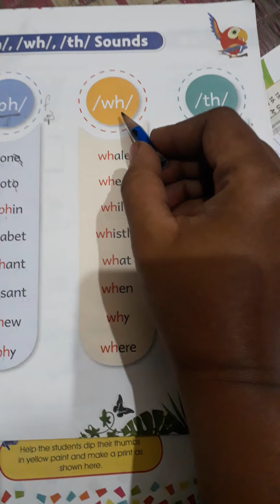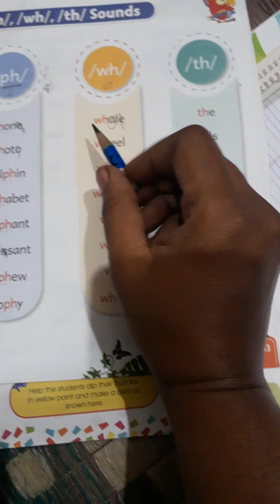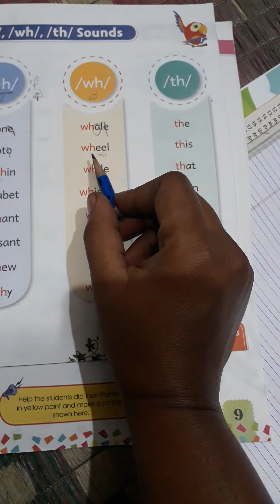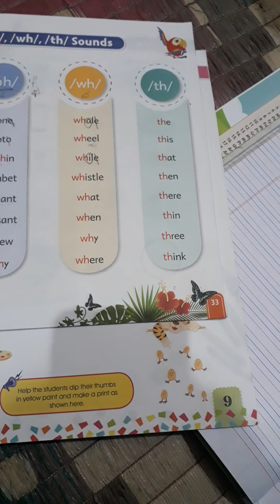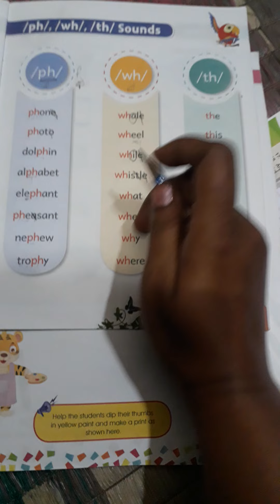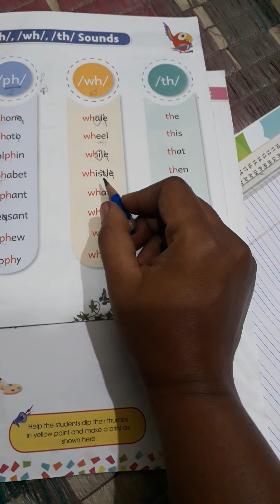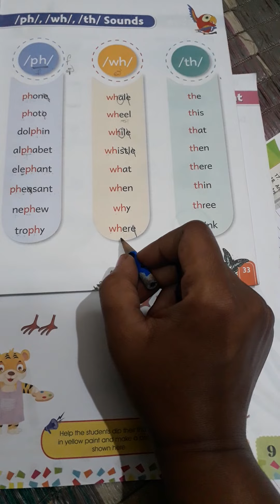"wh" sound words